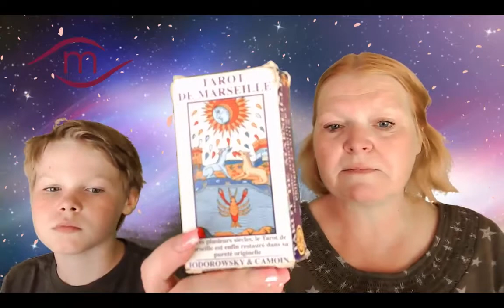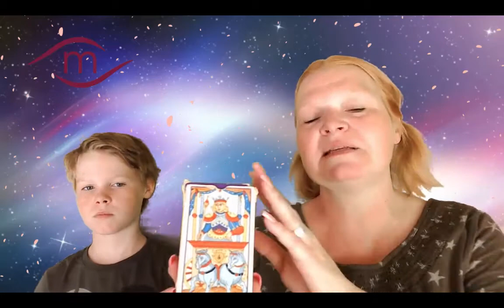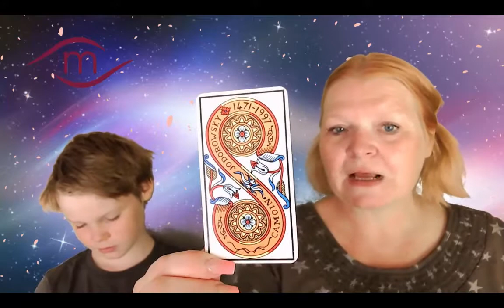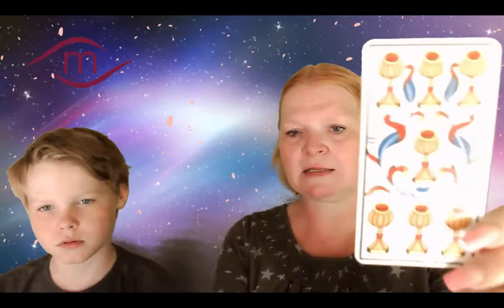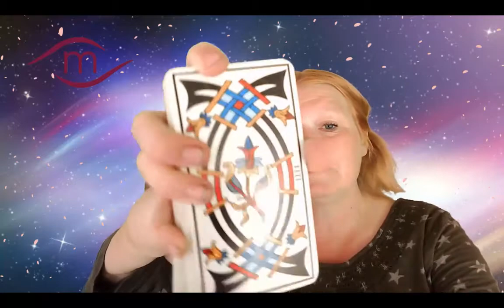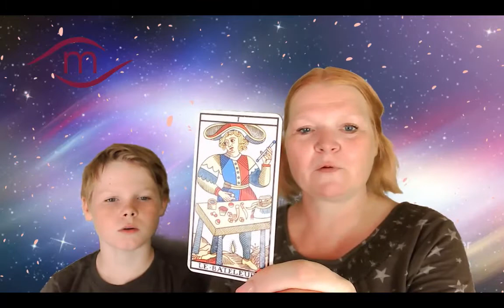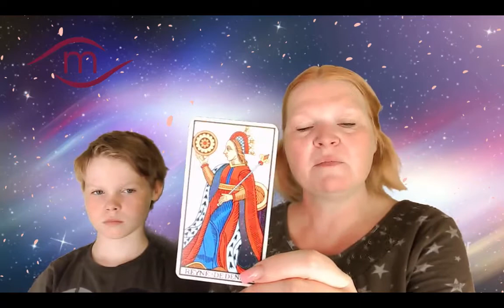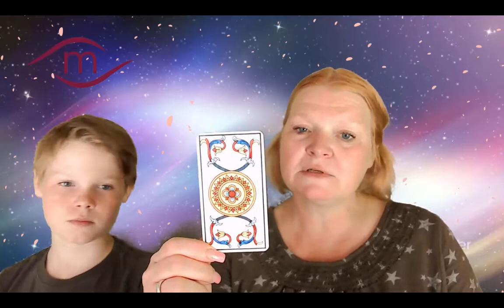Deck-Besprechung mit FRANZ und KIRSTEN: TAROT DE MARSEILLE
Franz und Kirsten nehmen sich in diesem Video eines der wichtigsten Decks der Tarotgeschichte vor: Den Tarot de Marseille aus dem 16 Jahrhunderts.